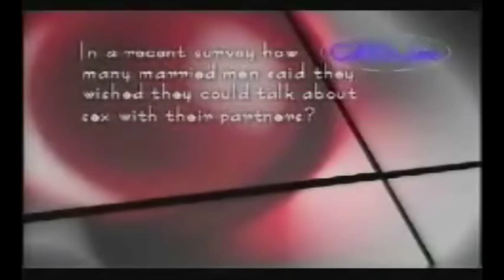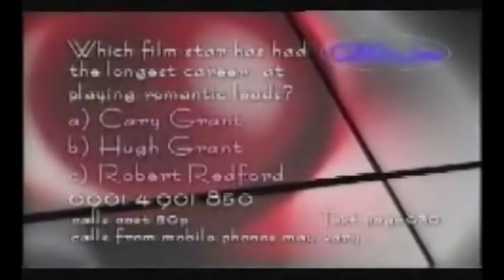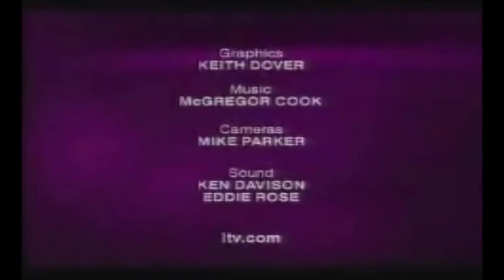Mal Weeraratne Interviewed By Doctor on Tantric Therapy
Mal Weeraratne is interviewed by Doctor Jane Gilbert on tantric therapy.

Theme -- Good Sex guide

Mal Weeraratne is the British pioneer of Emotional release through Tantric – Tao bodywork. He has treated over 3,500 women over the last 25 years

Mal Weeraratne is the Author of Emotional Detox through bodywork

1. Tantric healing and awakening treatments in London for women with Mal Weeraratne

2. Tantric healing and awakening treatments in London for men with Atka

3. Tantric healing and awakening treatments in London for couples with Mal Weeraratne

4. Yoni Massage: the path of Female Awakening

5. Attend a Free talk in London: What is Tantra?

5. Train with Mal Weeraratne to be a Certified Tantric Journey Educator (CTJE) and work with public liability insurance
500 hours of training for £2940